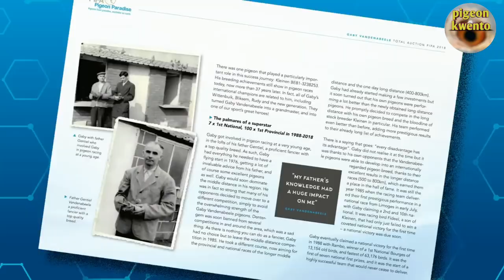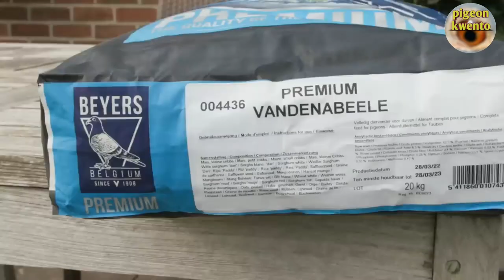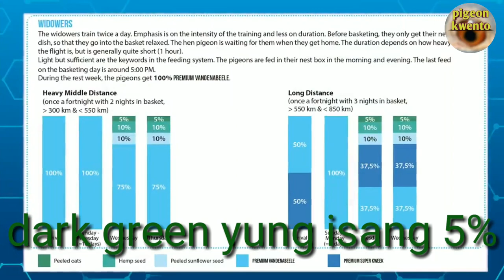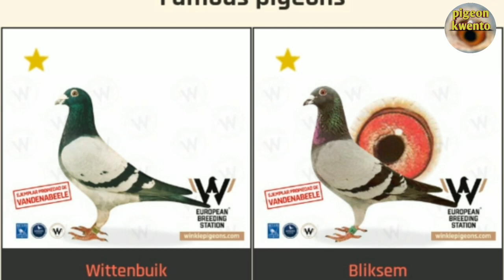the story of Gaby Vandenabeele